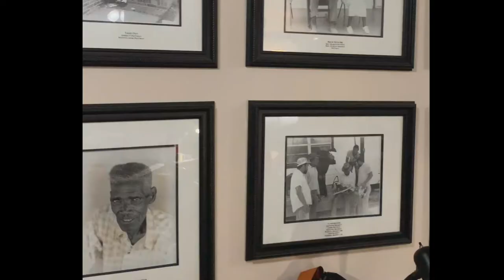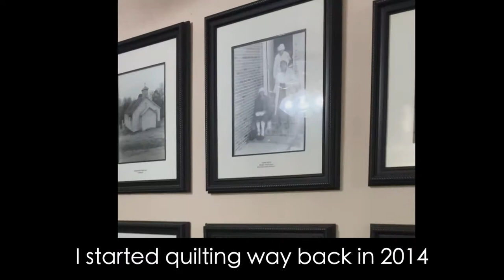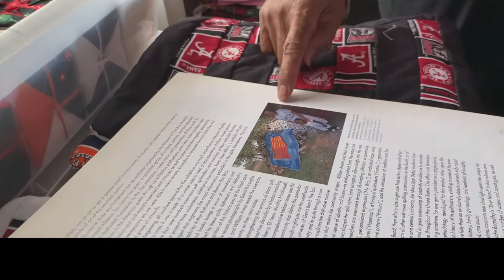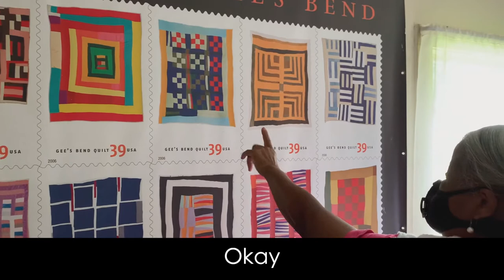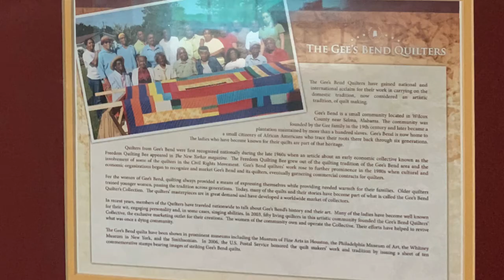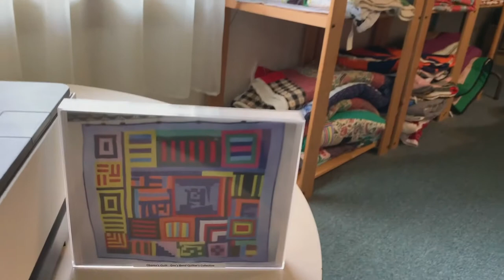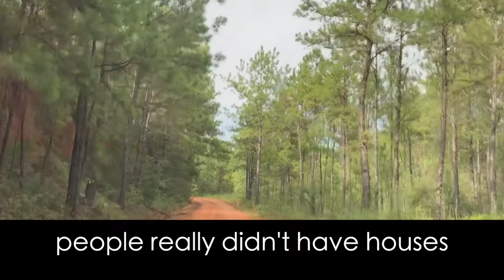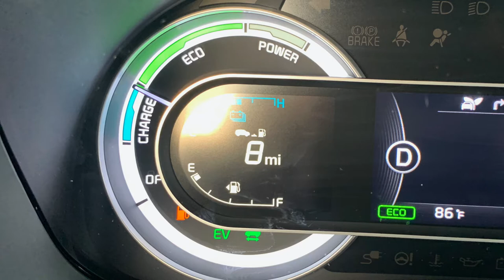VISIT ALABAMA - Gee's Bend Quilters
Hi, thanks for joining me here today! We are off on another adventure. This time to the little rural town of geesbend alabama - home of the famous quilters collective and my new friends, Mary Ann and Emma Pettway. My friend Tracie and I thoroughly enjoyed our tour through the Black Belt of Alabama.

Growing up learning how to quilt I was fascinated by these artists who humbly create beauty with little. Their work can be seen in 13!! museums around the world representing African American art that spans generations.

If you are a crafter or LOVE ART, you will definitely want to make a stop and taketheferry across the river to the towns of Boykin and Gee's Bend ~ Alabama!

⏱Timeline⏱
1:00 Ferry Ride
2:35 We made it!
2:49 Meeting Mary Ann
3:37 Special Guests
4:13 William Arnett
5:10 Quilt Talk
5:45 Stamps and more!!
7:08 Creative genius
8:00 Family House Tour
9:36 Chatting with Emma
11:05 Adventures on the road

Today's vlog is dedicated to @williamarnett who loved and quilt and changed lives in the process! Mr. Arnett passed away at the age of 81 on August 12, 2020, dedicating his life to the unrecognized art of the world.